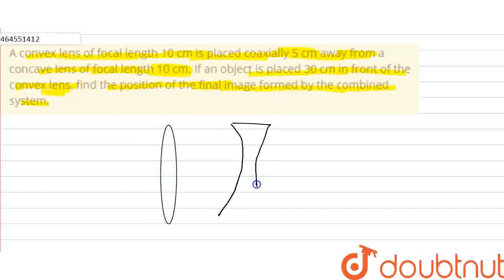A convex lens of focal length 10 cm is placed coaxially 5 cm away from a concave lens of focal l...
A convex lens of focal length 10 cm is placed coaxially 5 cm away from a concave lens of focal length 10 cm. If an object is placed 30 cm in front of the convex lens, find the position of the final image formed by the combined system.
Class: 12
Subject: PHYSICS
Chapter: RAY OPTICS AND OPTICAL INSTRUMENTS
Board:CBSE

👉 Have Any Query? Ask Us.